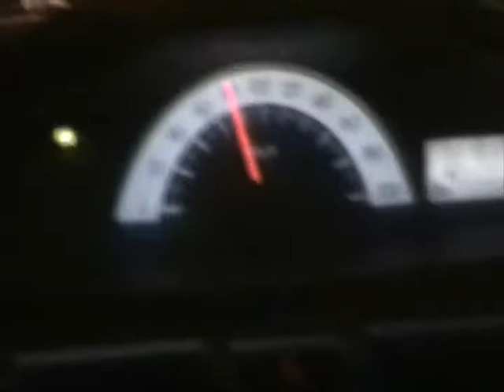Riyadh Dawar Dawar04